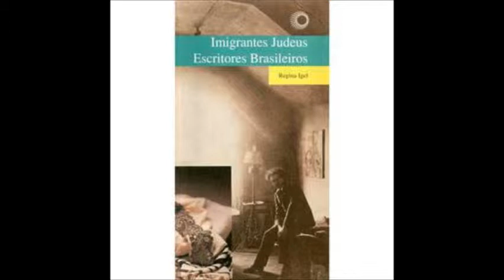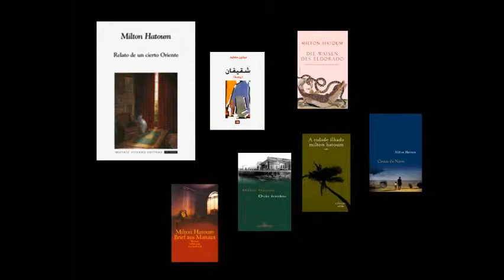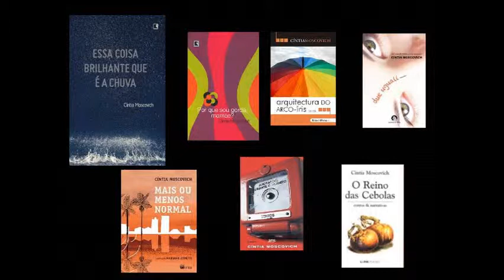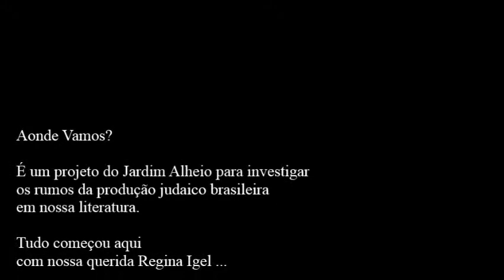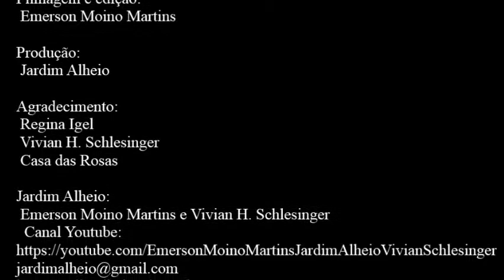Regina Igel parte 4: Literatura étnica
Regina Igel Literatura & Imigrantes Judeus  Escritores Brasileiros
Jardim Alheio entrevista Regina Igel em  14/01/2014. Parte 4:
- O rótulo de Literatura étnica;
- De Milton Hatoum a Moacyr Scliar etnia e valores universais;
- Cíntia Moscovich e a sociedade urbana de Porto Alegre;
- Os dois grandes períodos da Literatura Judaico Brasileira.